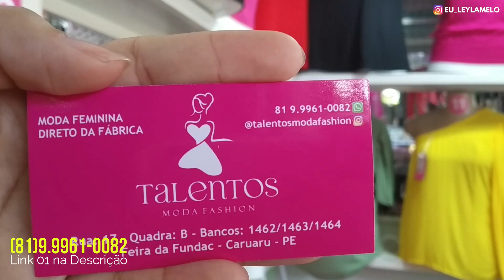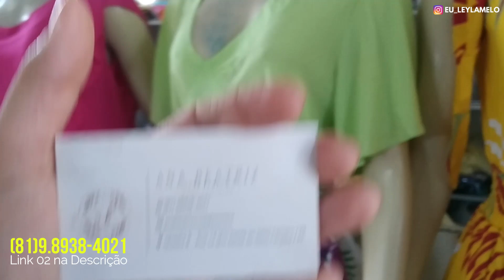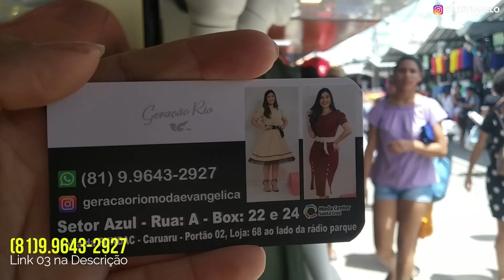FEIRA DE CARURARU | VESTIDOS | CALÇADOS INFANTIL | BLUSAS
LINK 01 WHATSAPP
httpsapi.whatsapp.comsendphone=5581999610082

LINK 02 WHATSAPP
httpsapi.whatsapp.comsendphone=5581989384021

LINK 3 WHATSAPP
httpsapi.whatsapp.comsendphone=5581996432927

LINK 4 WHATSAPP
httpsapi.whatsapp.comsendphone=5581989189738